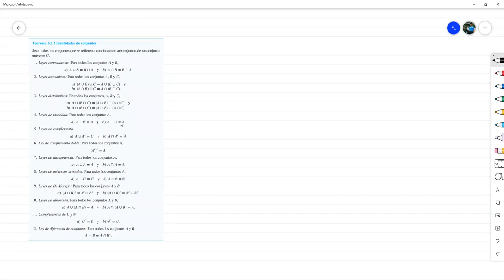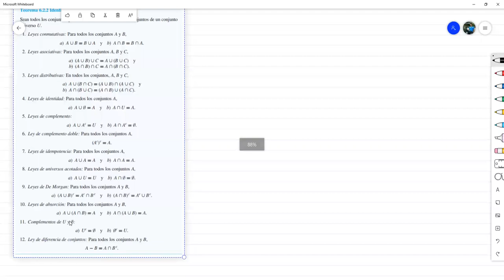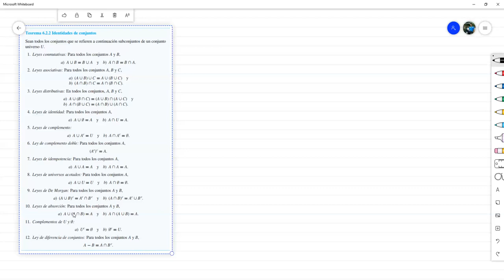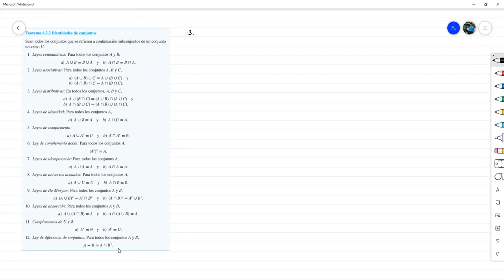Leyes y Propiedades de Conjuntos: Parte 2 - Matemática Discreta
Revisamos algunas propiedades de inclusión de conjuntos y unas cuantas leyes de conjuntos. Realizamos sus demostraciones. Reunión hecha vía Zoom con los estudiantes de Matemática Discreta sección 1400 en el marco del II PAC 2021 en UNAH.